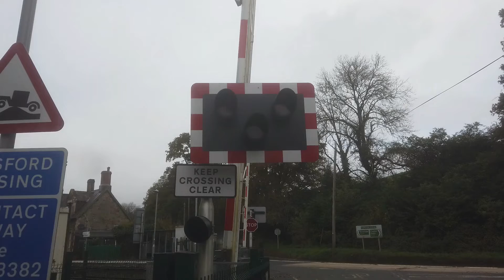*Cancelled Closure* Eggesford Station Level Crossing in Devon 07/11/2021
Used Timetable: Eggesford [EGG]

Crossings Flimed: 1/1